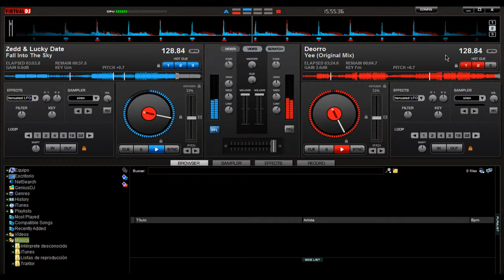Zedd & Lucky Date ft. Deorro - Fall Into Yee [DJMarcosR REMIX]